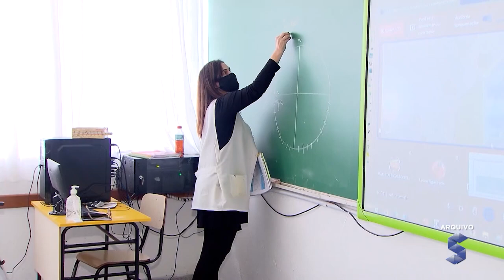SIC News: SINTERO alerta servidores da educação sobre prazo para enquadramento no EBTT